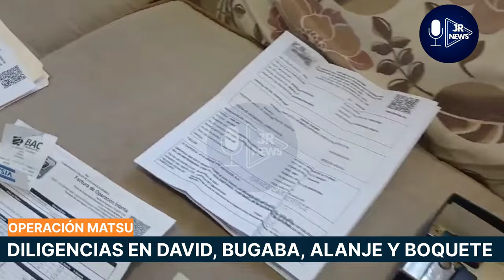Operación Matsu logra la captura de 7 personas por tráfico ilícito de migrantes en Chiriquí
Operación Matsu, deja a 7 detenidos por tráfico ilícito de migrantes en Chiriquí.

¿Cómo era el modus operandi?